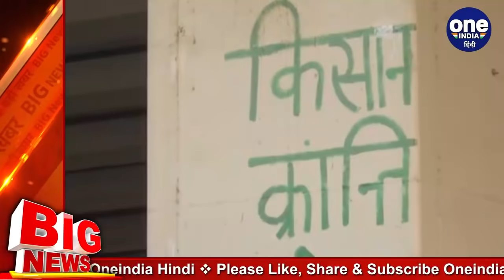Farmer Protest: किसानों की Tractor Rally पर Supreme Court में सुनवाई | Delhi Police | वनइंडिया हिंदी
The agitation of farmers against agricultural laws continues. Meanwhile, the Kisan Union is adamant on taking out a tractor rally on Republic Day. The government has approached the Supreme Court to stop the tractor rally. A hearing was held on this matter on Monday. During the hearing, the Supreme Court said a big thing. On the plea of ​​Delhi Police, the Supreme Court said that the case of admission in Delhi is of law and order, the police will determine it.

कृषि कानूनों के खिलाफ किसानों का आंदोलन जारी है. इस बीच किसान यूनियन गणतंत्र दिवस पर ट्रैक्टर रैली निकालने पर अड़ी हुई हैं. ट्रैक्टर रैली पर रोक के लिए सरकार ने सुप्रीम कोर्ट का दरवाजा खटखटाया है. सोमवार को इस मामले पर सुनवाई हुई. सुनवाई के दौरान सुप्रीम कोर्ट ने बड़ी बात कही. दिल्ली पुलिस की याचिका पर सुप्रीम कोर्ट ने कहा कि दिल्ली में प्रवेश का मामला कानून और व्यवस्था का है, इसका निर्धारण पुलिस करेगी.